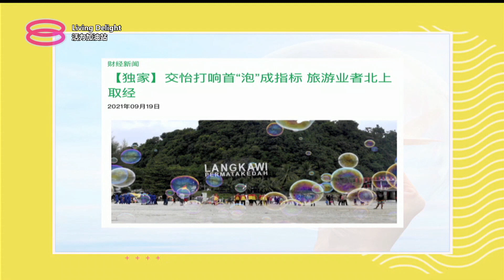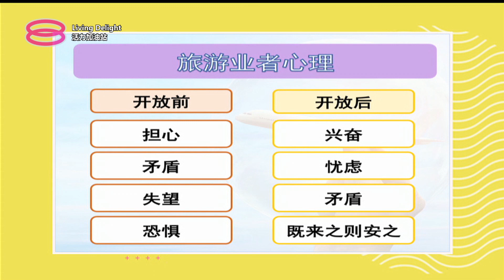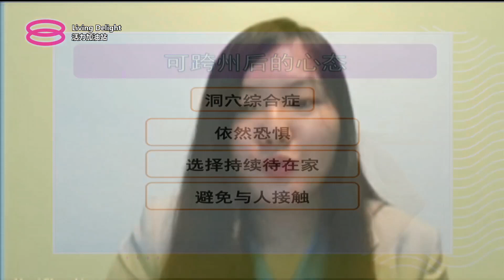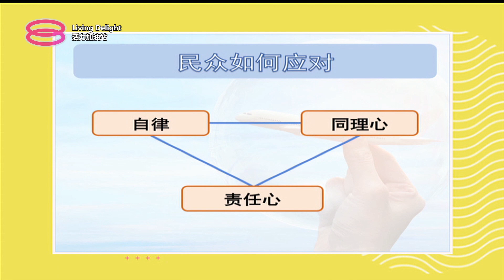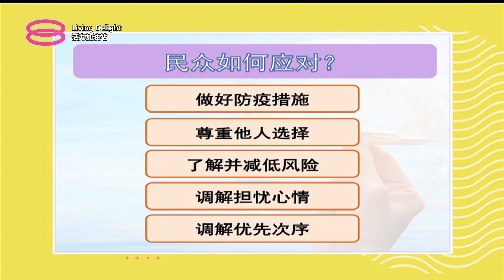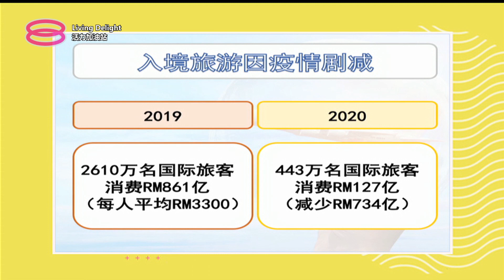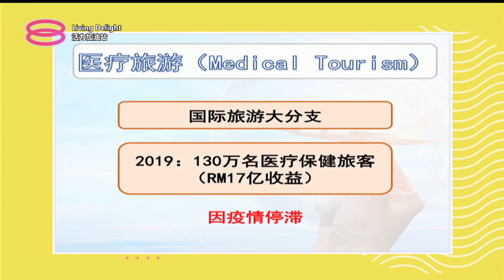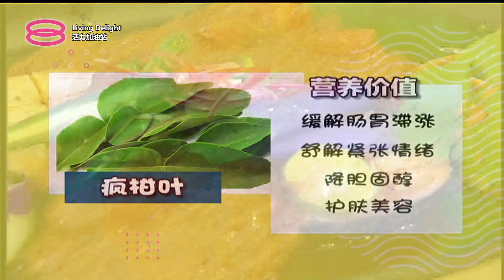活力加油站 Living Delight (2021) | 2021年10月15日: 旅游业渐开放，您怎么想？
主持人：秦雯彬 ＆ 苏进川

 今日主题：
 ● 旅游业渐开放，您怎么想？
 ● 游客全属报复性旅游？
 ● 健康好煮意